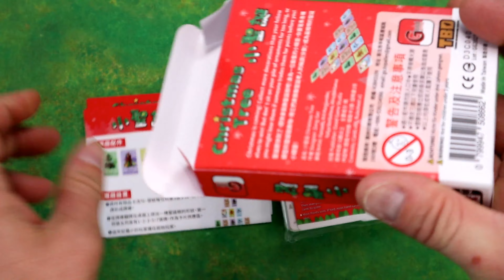Christmas Tree (Curious + Chill Unboxings Episode 60)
Welcome to the 60th episode of this ongoing series, taking a look at lesser known games backed by chill music!

Happy Holidays!

Christmas Tree is published by Good Game Studio & Taiwan Boardgame Design

Designer -  Zong-Ger(蔥哥)

Artists - Yuliya Derbisheva & Zong-Ger(蔥哥)